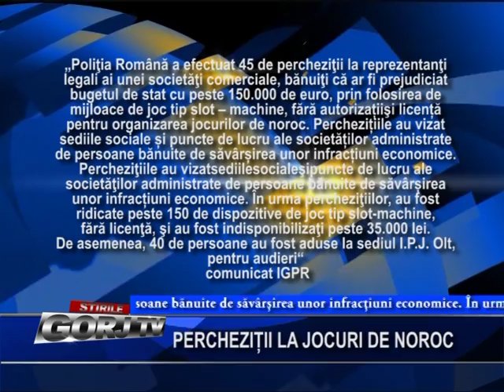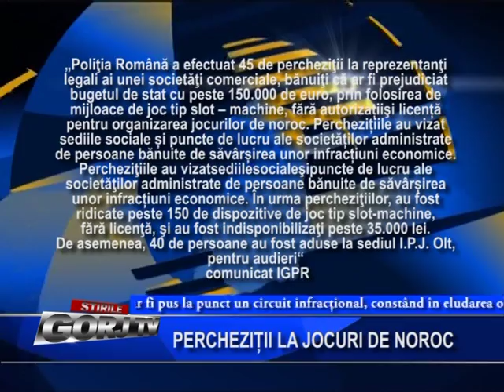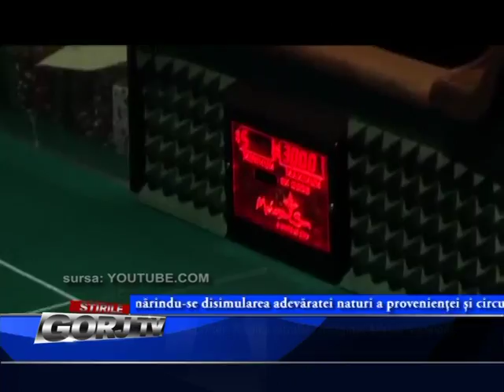perchezitii la jocuri de noroc